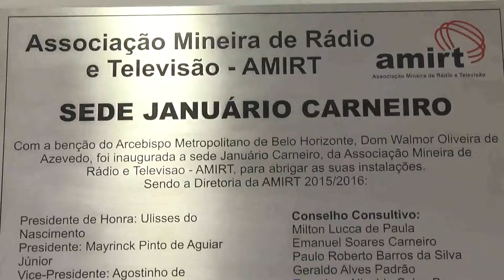Amirt inaugura a primeira sede em Belo Horizonte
Foi inaugurada em Belo Horizonte a nova sede da Associação Mineira de Radio e Televisão. O espaço faz uma homenagem a Januário Carneiro um dos undadores da AMIRT.